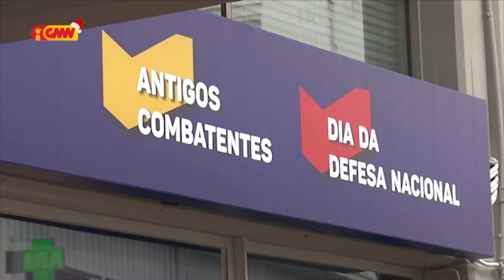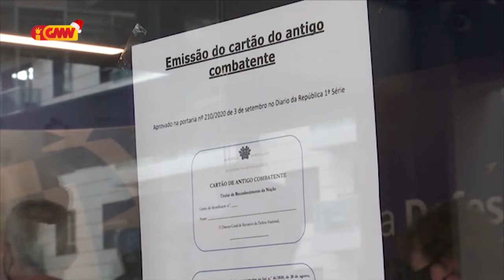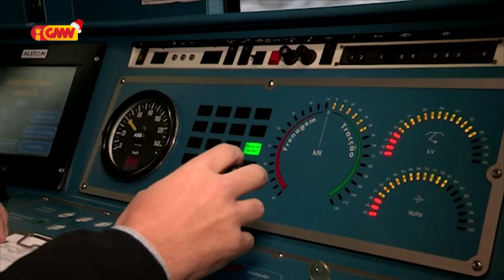CPLP na GMN edição 07 de Janeiru 2021